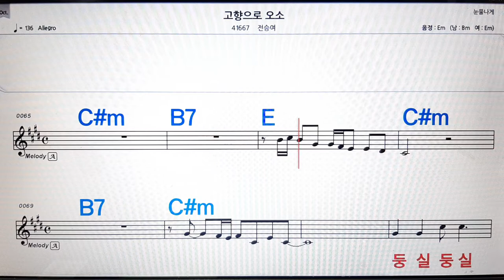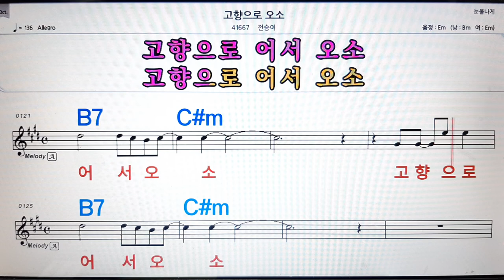고향으로 오소/전승여💋노래방, 악보,반주, 가라오케 ,코드, 가사 .💖Karaoke, Sheet music ,Chord, Lyrics ,MR